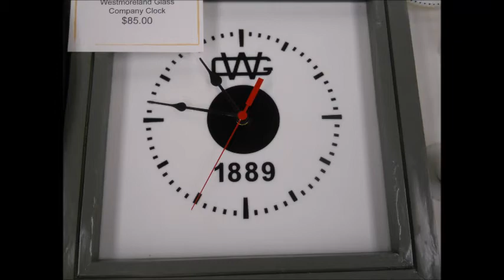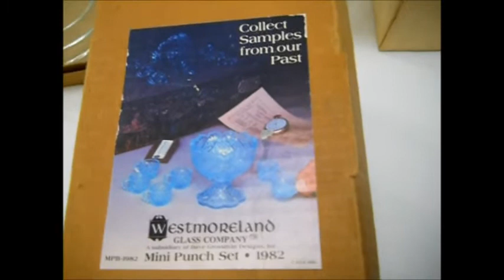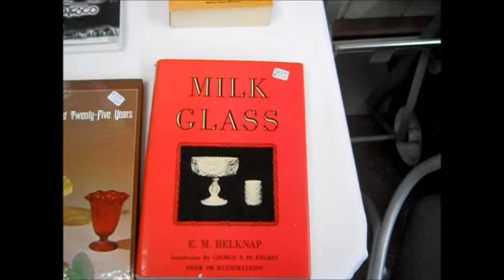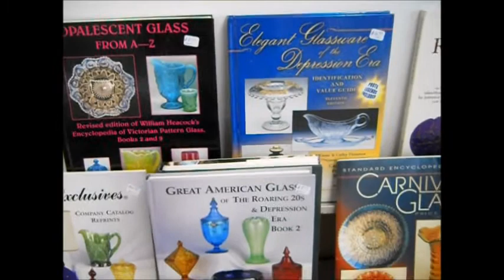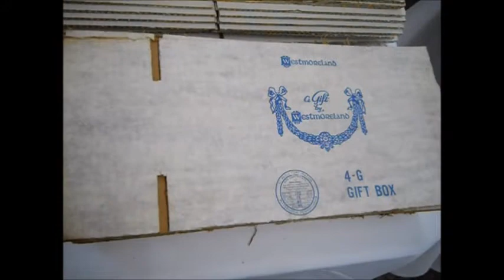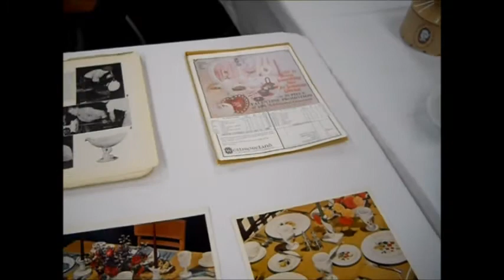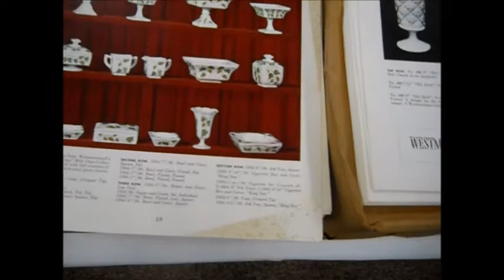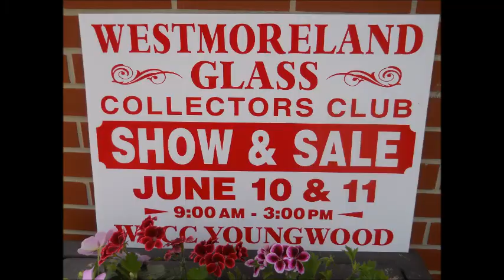2018 National Westmoreland Glass Collectors Club annual show and sale.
Once a year the passionate gather to display, sell, or trade their Westmoreland Glass. Held every June about 7 miles from where it was all made. Join Pittsburgh Pap for a video tour of the glass and pay particular attention to all the background chatter as members swap stories and a few embellishments!